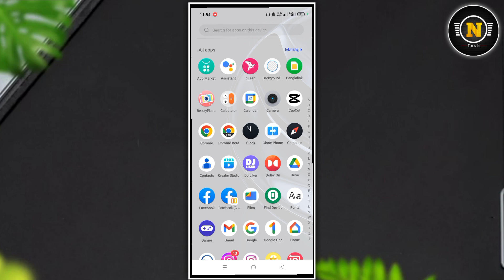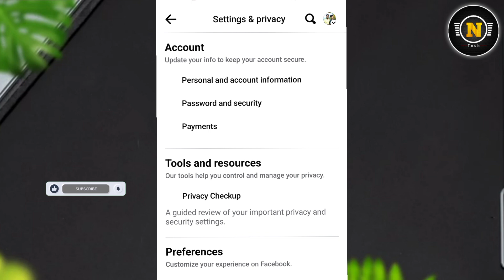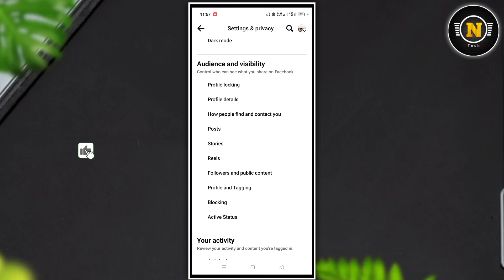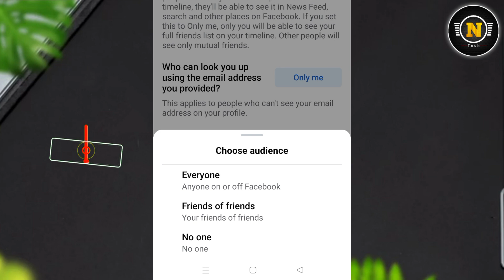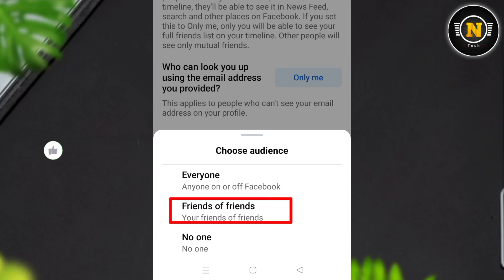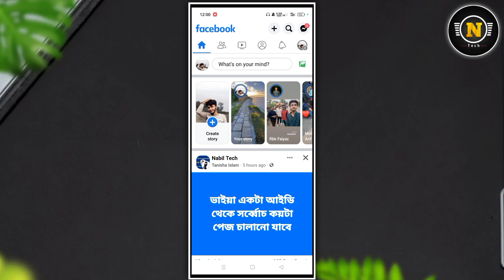how to add follow button on facebook post || how to get followers on facebook || Fb follow button